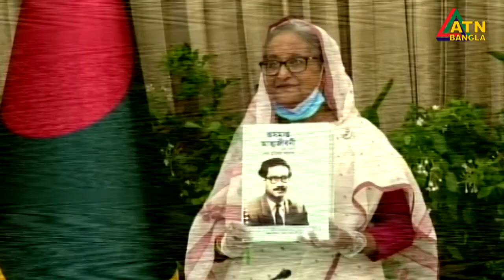বঙ্গবন্ধুর অসমাপ্ত আত্মজীবনী বইয়ের মাধ্যমে জাতি ইতিহাস বিকৃতির হাত থেকে রক্ষা পেয়েছে- প্রধানমন্ত্রী